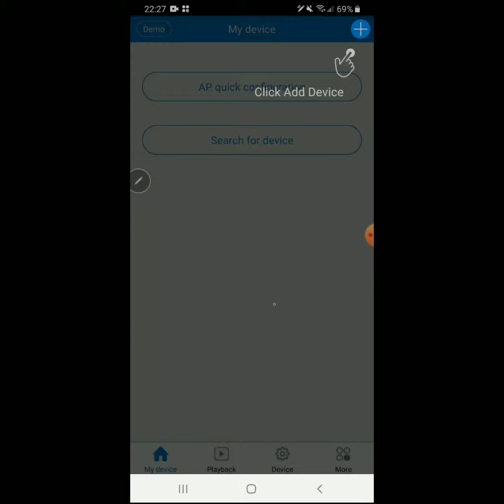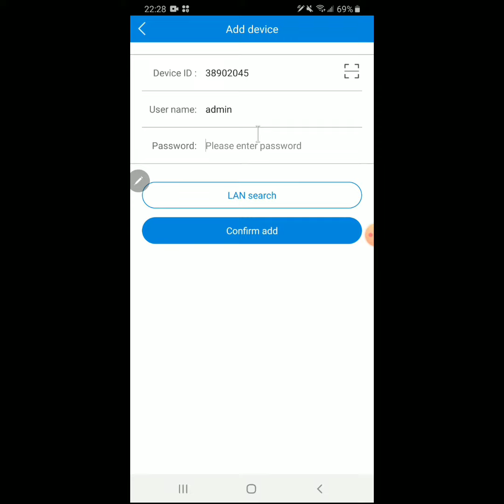V380 Classic Setup